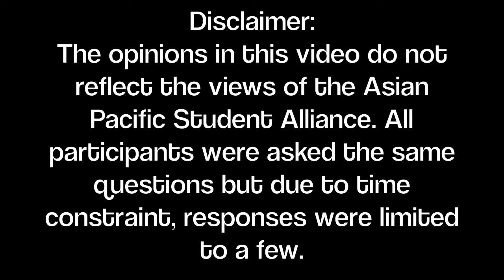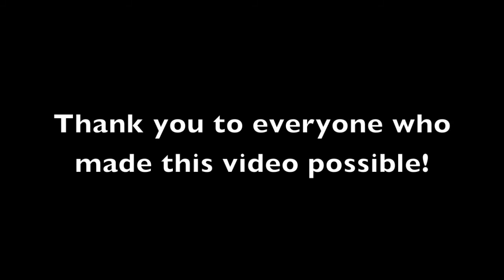Cultural Project: Model Minority Myth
In honor of API heritage month, SDSU students were asked various questions regarding asian americans and the model minority.